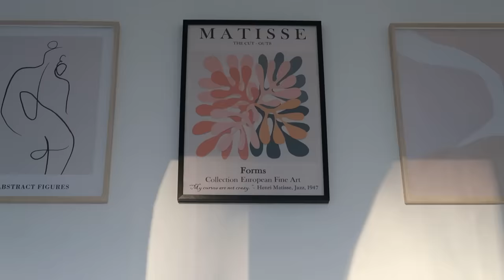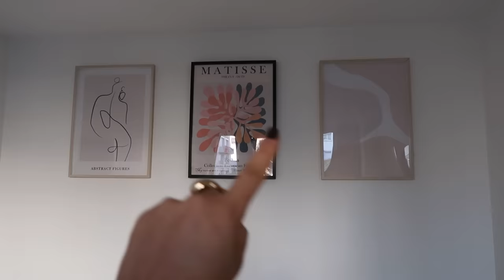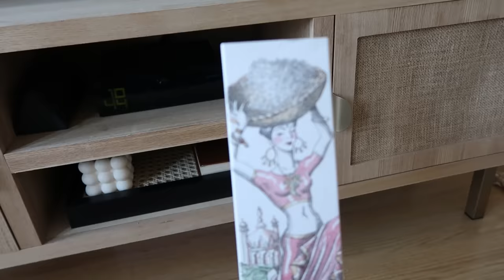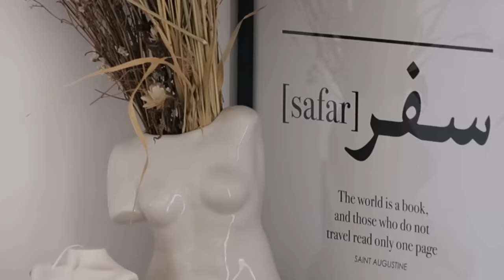APARTMENT TOUR PARIS (40m2) I MimabyCami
Hiiii guyyyys Wasssuuuupp !
J'espère que vous avez aimé ce petit apartment tour et comme promis je vous mets les liens de tout ( ou presque vu qu'il n'y a pas de lien pour Action et Hema )

- cadre FRIENDS : Action

- table basse : sur le bon coin "table en travertin "

CHAMBRE :
- matelas & sommier : IKEA

Et voila !
N'hésite pas à slide dans mes DMs si tu as des questions ou si j'ai oublié quelque chose !